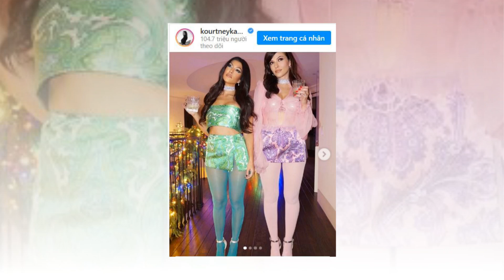Kourtney Kardashian warned Scott Disick to keep the kids away from Amelia Hamlin.